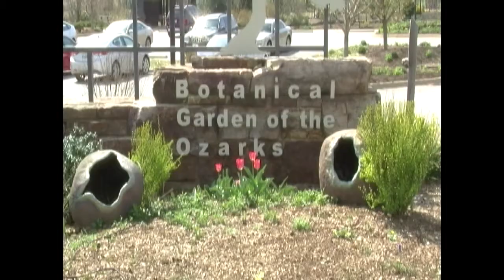BGO Package YouTube File